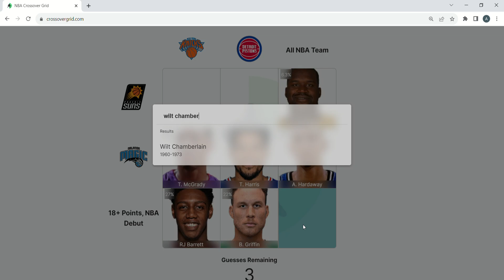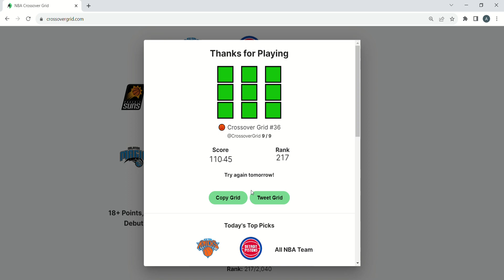NBA Crossover Grid - August 2nd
Not gonna lie, this was probably the hardest grid so far. Who in the world knows people who scored more than 18 points in their rookie debut without guessing clear-cut, high draft picks.